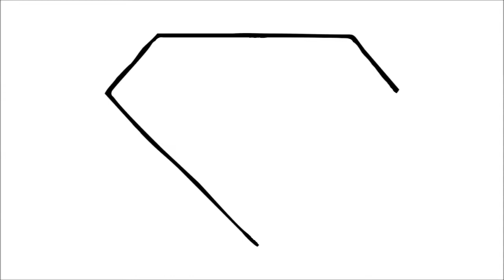كيفية رسم الماس